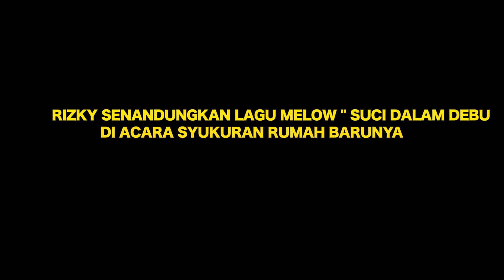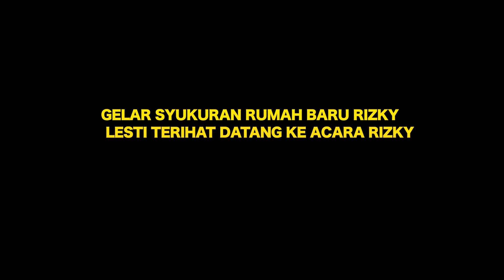RIZKY SYUKURAN RUMAH BARU, LESTI TAK DATANG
GELAR TASYAKURAN RUMAH BARUNYA, RIZKY MENGAKU MENGUNDANG LESTI. TAPI APA YANG MEMBUAT LESTI TAK TERLIHAT SAAT RIZKY GELAR SYKURAN RUMAH BARUNYA? LALU SEPERTI APA SENANDUNG RIZKY SAAT MELANTUNKAN LAGU SUCI DALAM DEBU?SIMAK VIDEO SELENGKAPNYA DI LINK DIBAWAH INI: